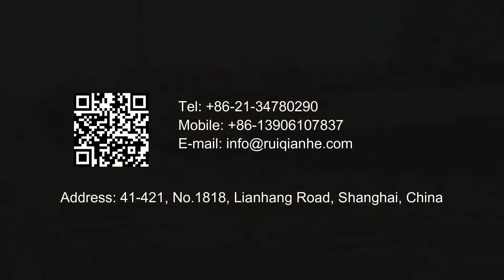Hydraulic Axles Modular Trailers,Goldhofer THP/SL,Modular Trailers,Nicolas MDED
Hydraulic Axles Modular Trailers /Hydraulic Multi-axle Trailer /Heavy Duty Modular Trailer ,Heavy haul / Hydraulic modular trailers from top supplier – ruiqianhe
The quality of ruiqianhe Multi Axle Trailers can be compared to goldhofer trailer THP/SL model. Hydraulic modular trailers can be customized, and they are designed to transport heavy equipment with its special size. The production process uses a lot of special technology, so this trailer not only has a special size but also a solid structure. The design of the trailer ensures that it can adapt to a variety of environments, not only on the road. With our military-grade quality, you can trust our production ability. Such products are widely used with wind power equipment, thermal power equipment and similar items